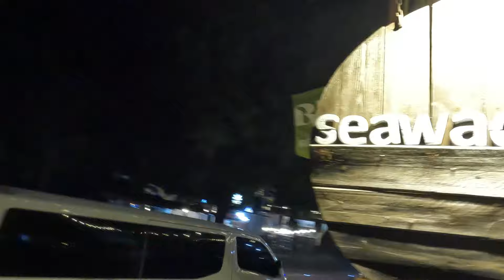NIGHT LIFE SANJUAN PART 1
The place is buzzing with tourists who love surfing and enjoying the nightlife. I'm wandering around, chatting with people, and having a blast. Plus, I'm letting some awesome girls know that I'm single and up for making new friends. Join me for a fun night by the shore, where we soak up the good vibes of the beach and maybe even make some new pals